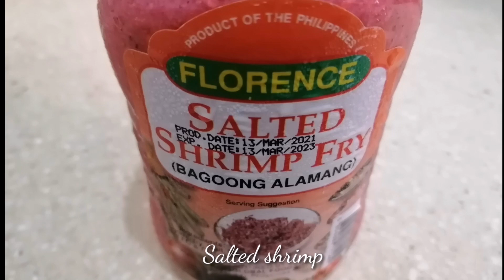Pinakbet With Bagoong || Karne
PinakbetRecipe PinakbetWithBagoong&Meatpinakbet ilocano
pinakbet origin
pinakbet recipe

pinakbet ingredients
pinakbet ilocano recipe
pinakbet calories
pinakbet ilocano picture

pinakbet kapampangan recipe
pinakbet alamang
pinakbet and pinakbet
pinakbet antas ng wika

pinakbet at pritong isda
pinakbet ampalaya
pinakbet ala gerry's grill recipe
pinakbet a parya

pinakbet and dinengdeng
a pinakbet dish is composed of different variety of vegetables what kind of mixture is it

pinakbet bagoong
pinakbet benefits
pinakbet bisaya
pinakbet bagoong isda
pinakbet bouquet
pinakbet bagnet

pinakbet bisaya recipe
pinakbet bisaya style recipe
pinakbet calories 1 cup
pinakbet coconut milk
pinakbet carbs

pinakbet chicken recipe
pinakbet chavacano
pinakbet chicharon recipe
pinakbet cooking video
pinakbet description

pinakbet drawing
pinakbet dish
pinakbet definition
pinakbet dinengdeng

pinakbet definition in tagalog
pinakbet delivery
pinakbet dance
pinakbet english
pinakbet easy recipe

pinakbet essay
pinakbet english translation
pinakbet easy drawing
pinakbet ester landayan
pinakbet english term

pinakbet festival
pinakbet filipino
pinakbet farm
pinakbet festival history
pinakbet festival ilocos sur
pinakbet filipino food

pinakbet festival description
pinakbet food
pinakbet gulay
pinakbet gulay recipe

pinakbet giniling
pinakbet ginataan
pinakbet gerry's grill
pinakbet garden

pinakbet ground pork recipe
pinakbet group
pinakbet history
pinakbet how to cook

pinakbet health benefits
pinakbet history tagalog
pinakbet hugot
pinakbet hipon

pinakbet healthy
pinakbet hawaii
pinakbet images
pinakbet ilocano with chicharon

pinakbet ingredients tagalog
pinakbet instant pot
pinakbet ilonggo

pakbet joke
pinakbet joke
kuya j pinakbet recipe
kuya j pinakbet
jessica soho pinakbet

juliez pinakbet
pinakbet kawaling pinoy
pinakbet kalabasa
pinakbet keto

pinakbet kapampangan style
pinakbet kahulugan
pinakbet knorr
pinakbet kamatis
pinakbet luzon visayas mindanao

pinakbet lechon
pinakbet lutong pinoy
pinakbet literal meaning
pinakbet luya
pinakbet lechon kawali

pinakbet lutong bahay
pinakbet.l
pinakbet meaning
pinakbet method of cooking

pinakbet menu
pinakbet mix
pinakbet malunggay
pinakbet mga sangkap
pinakbet meme

pinakbet maggi
pinakbet na gulay
pinakbet na sili
pinakbet nutrition facts
pinakbet no bagoong

pinakbet nutrients
pinakbet na sili ilocano
pinakbet na saluyot
pinakbet na ampalaya
pinakbet original recipe

pinakbet okra
pinakbet originated
pinakbet other name
pinakbet of mindanao

pinakbet or pinakbet
pinakbet on english
pakbet o pinakbet
pinakbet panlasang pinoy
pinakbet pangasinan

pinakbet procedure
pinakbet pizza
pinakbet picture
pinakbet plating

pinakbet partner
pinakbet pronunciation
pinakbet quotes
pinakbet funny quotes

pinakbet recipe with bagoong ilocano
pinakbet recipe hawaii
pinakbet recipe with coconut milk
pinakbet recipe ilonggo style

pinakbet recipe without bagoong
pinakbet recipe and procedure
pinakbet recipe without meat
pinakbet sa gata

pinakbet sangkap
pinakbet shrimp
pinakbet step by step
pinakbet simpol
pinakbet sa alamang

pinakbet skunk
pinakbet sahog
pinakbet tagalog recipe
pinakbet taste

pinakbet talong
pinakbet tagalog procedure
pinakbet trivia
pinakbet tools needed
pinakbet tagalog description

pinakbet using bagoong isda
pinakbet using patis
pinakbet using barrio fiesta bagoong
pinakbet using alamang

pinakbet pick up lines
pinakbet recipe using patis
la union pinakbet
ube pinakbet

pinakbet vegetables
pinakbet vegetables ingredients
pinakbet vegetarian
pinakbet vs pakbet

pinakbet vs dinengdeng
pinakbet veggies
pinakbet vegetables recipe
pinakbet vitamins

pinakbet with malunggay
pinakbet with alamang
pinakbet with shrimp
pinakbet with pork

pinakbet with oyster sauce
pinakbet with pork belly
pinakbet with shrimp paste
pinakbet with chicharon

pinakbet youtube
pinakbet yummy ph
pinakbet ilocano youtube
pinakbet recipe you tube

special pinakbet youtube
yummy pinakbet recipe
yummy kitchen pinakbet
pinakbet with zucchini
pinakbet 1 cup

pinakbet calories 100g
1 cup pinakbet calories
1 bowl pinakbet calories
calories of 1 pinakbet
pinakbet in region 2
region 2 pinakbet